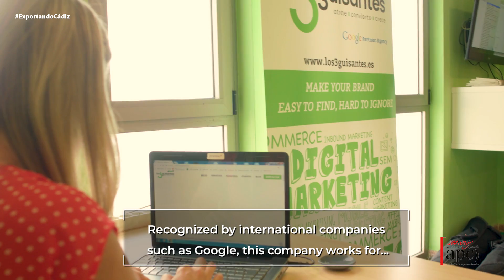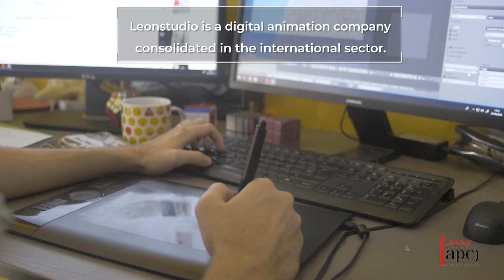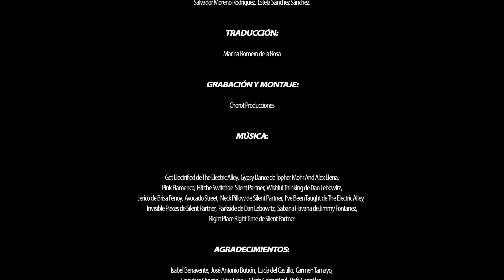Exporting Cádiz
The documentary film ‘Exporting Cádiz’ belongs to the Project named ‘Cádiz Reflejada’ (Reflected Cádiz), that deals about showing the everydayness of 17 professionals from the región of Cádiz. This people and their companies are pioneers, and very innovative in their own trades, and this is the reason why they have succedeed abroad.

This Project is promoted by the APC, counts on public financing from the regional government, and fights back the negative stereotypes about Cádiz by highlighting the local entrepreneur’s hard work, and how they have achieved to feature in the international market. Talent is a Cádiz mark.